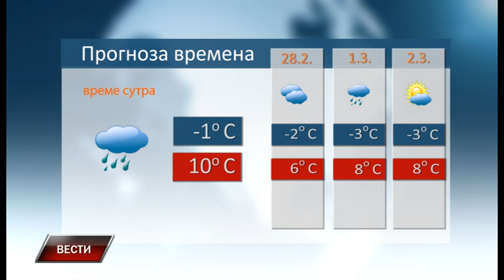Vesti 26 2 2022